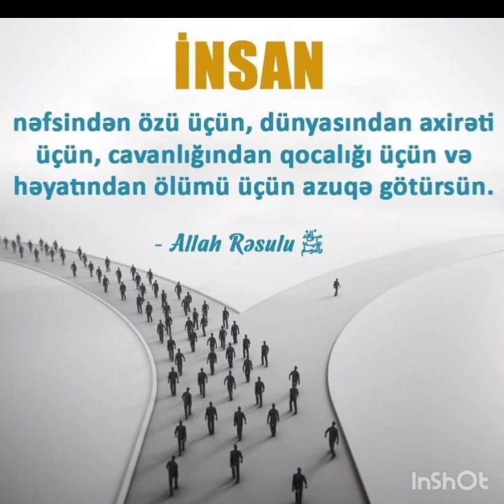Hacı Sexavət aga (isra surəsi-38)